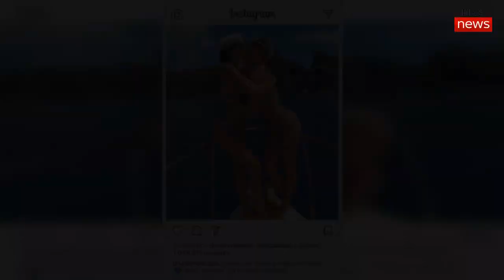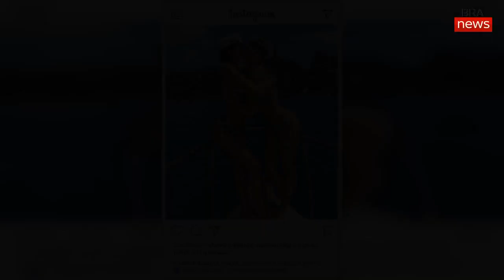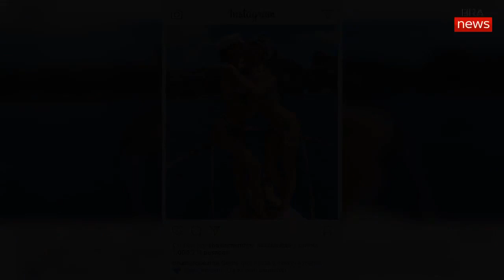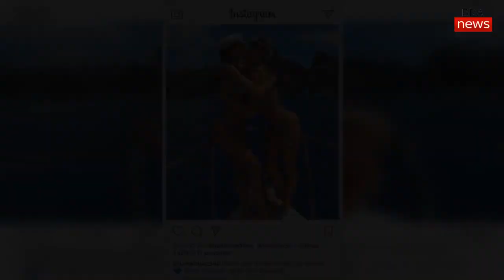Após término, Neymar mantém quadro de Bruna Marquezine em casa e deixa fãs esperançosos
No final do mês de outubro noticiamos aqui no TV Foco sobre o fim do namoro de Neymar e Bruna Marquezine. Os dois haviam reatado o relacionamento durante o réveillon, mas sem nenhuma explicação, anunciaram que haviam rompido novamente.
Desde então, os fãs do casal BruMar torcem por uma possível reconciliação. O fato é que Bruna Marquezine acabou declarando que não existe a menor possibilidade de reatar com o jogador de futebol. Porém neste final de semana os admiradores do casal tiveram mais uma oportunidade de se alegrar.
Isso porque em vídeo feito por Carlos Henrique, amigo do jogador, os ex-namorados aparecem em uma tela fantasiados de Mulher-Gato e Batman, quando curtiram o aniversário de Gabriel Medina. Assim que avistaram a publicação os internautas comemoram.
“Acredito muito no amor deles e sei que Deus está cuidando de tudo”, opinou uma fã de BruMar. “Encheu nossos corações de esperança!!! Voltem!”, escreveu outra internauta. “Amor mais vivo do que nunca”, escreveu um terceiro. Será mesmo que o casal vai reatar?
Bruna Marquezine já deixou claro que foi deixada de lado por Neymar e isso foi o que causou o fim do namoro, na semana passada. No entanto, ela não para e já está fazendo a fila andar, já que são vários os rumores em torno do seus pretendentes. Shawn Mendes é um deles.
O cantor internacional, que já foi tido como um suposto affair da atriz global, não para de curtir as últimas fotos da morena. Nos últimos dias, Bruna Marquezine não tem economizado nas imagens em Fernando de Noronha e sempre aparece de biquíni no feed do Instagram.
Em setembro de 2017, quando ambos estavam solteiros, Leo Dias revelou que eles teriam ficado no Rock in Rio.
“Todo mundo diz que eles ficaram, mas a assessoria de imprensa dela diz que são apenas bons amigos”, disparou o apresentador. Há ainda um vídeo que flagra o momento em que os dois teriam tido um flerte, na frente de toda a multidão.
Desde então, os dois não tiveram muitas oportunidades para um possível “flashback” e, meses depois, Bruna voltou com Neymar. Agora, linda, leve e solta, ela faz questão de mostrar que está solteira. E Shawn Mendes interessadíssimo…. Confira um dos vários exemplos: